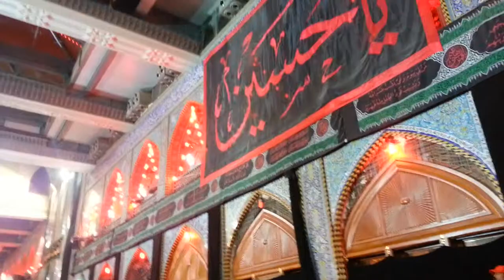The Courtyard of Abal Fadhl (AS) ~ 24th Dec 2013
The night of Arbaeen. Karbala, Iraq.